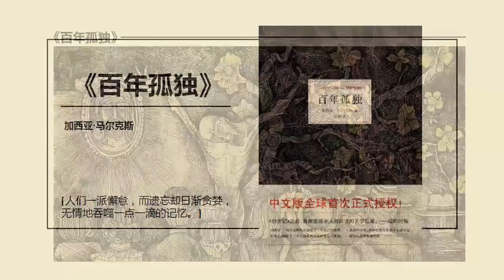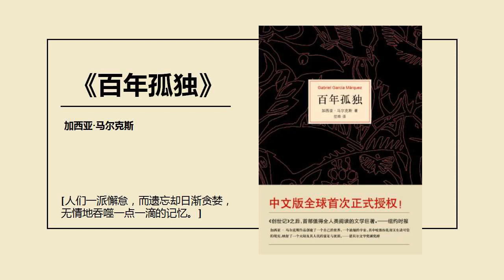百年孤独——读马尔克斯的《百年孤独》，听关于时间与孤独的故事